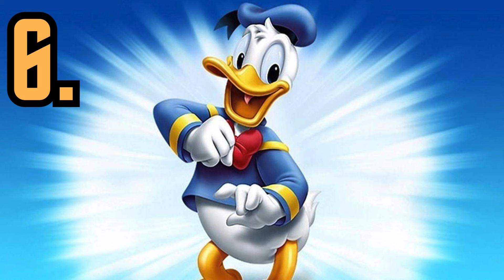Top 10 Jukka Rasilan ääniroolisuoritusta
Ääninäyttelijä videot jatkuu niin kauan ku niillä riittää katsojia.